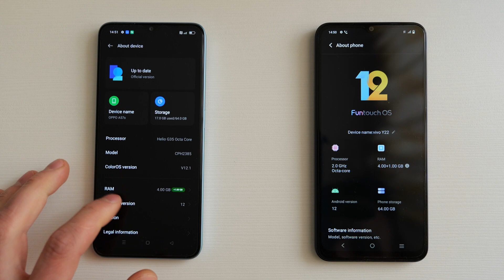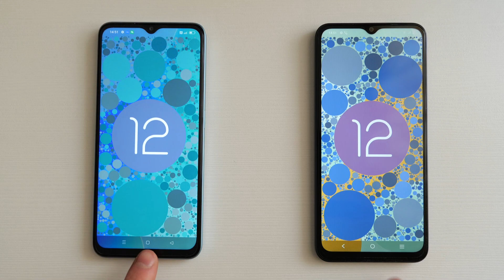VIVO Y22 and OPPO A57s incoming call